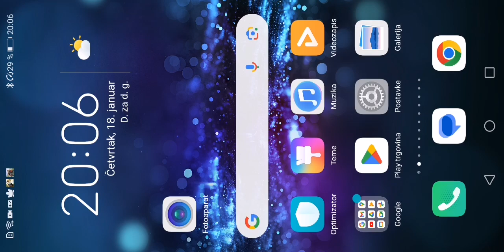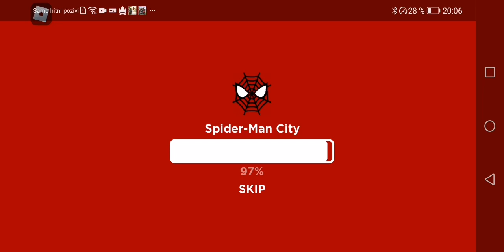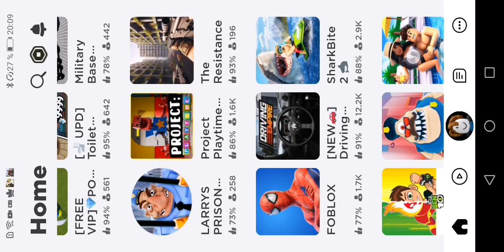18. juni 2024.